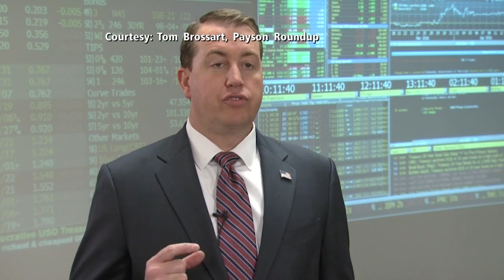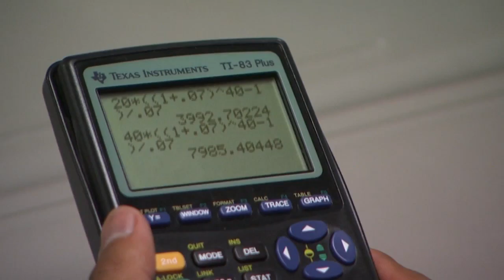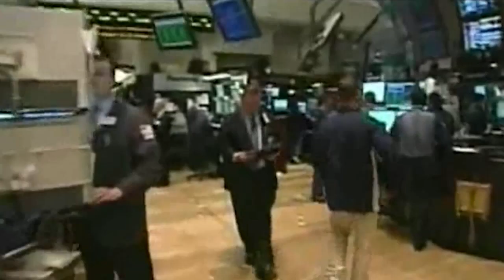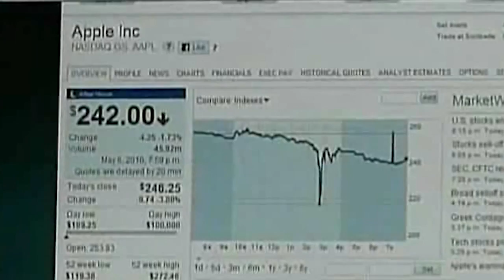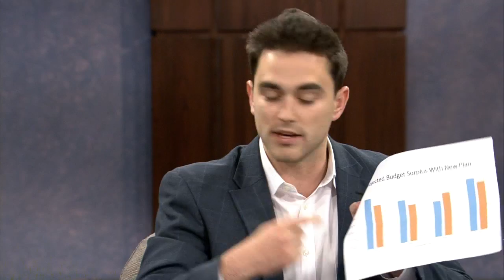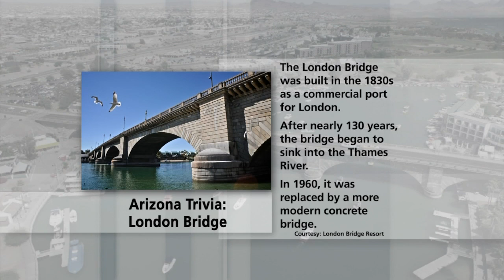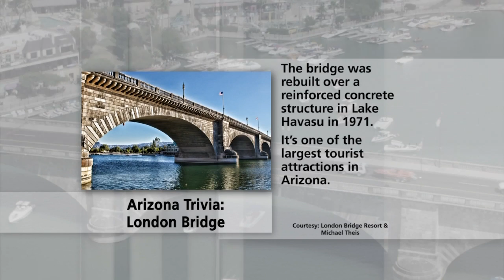Phoenix Mayor Greg Stanton & Chasing the Dream: Proposition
Phoenix Mayor Greg Stanton will talk about the latest city issues

We’ll explain how Proposition 123 will provide additional education funding from the state land trust. Then, we'll hear from both sides on the issue.